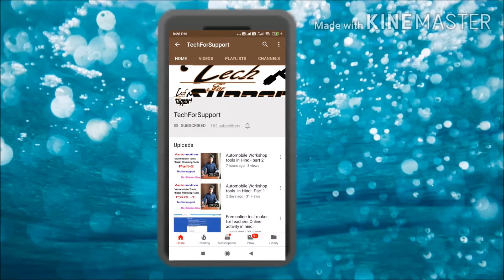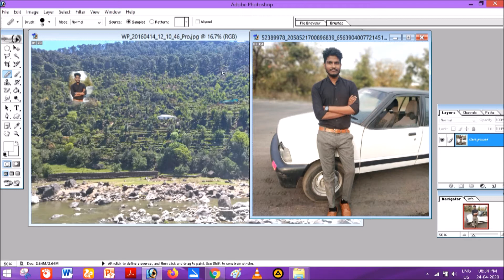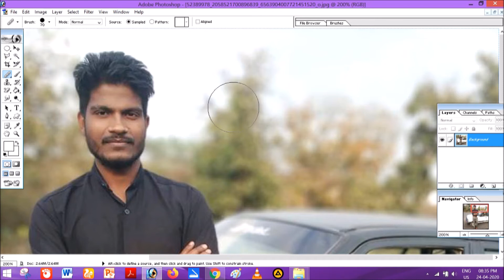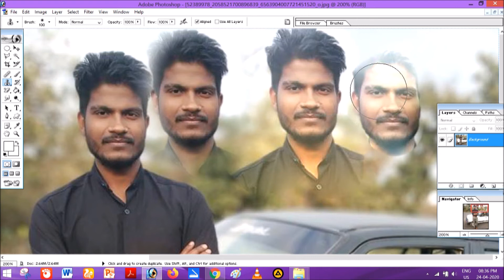How to use Healing Brush tool in Photoshop in hindi-class 30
the healing brush tool is a tool like a stamp tool but the only difference is that it provides blurring effect to the photo.

TECH FOR SUPPORT
TECHFORSUPPORT
techforsupport